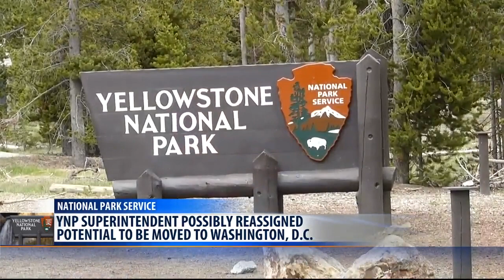Woman injured by bison at Yellowstone